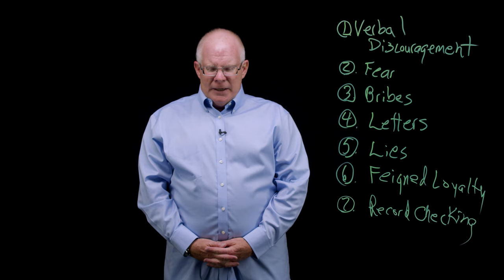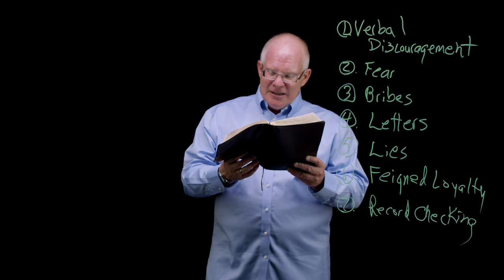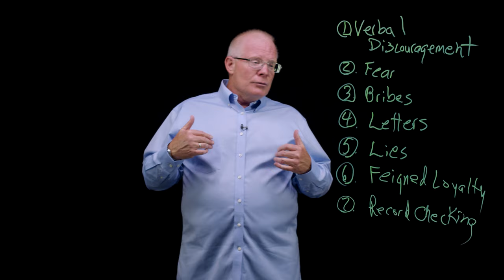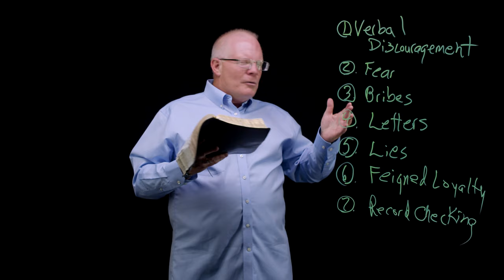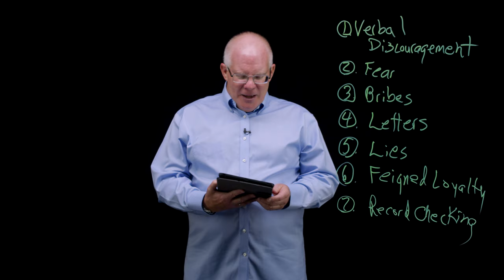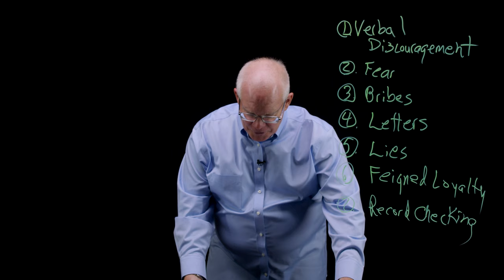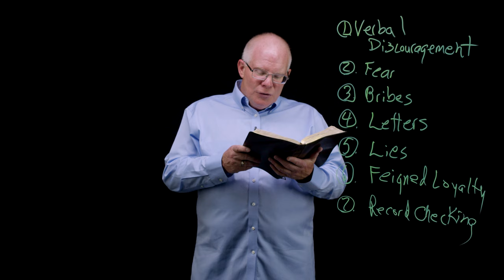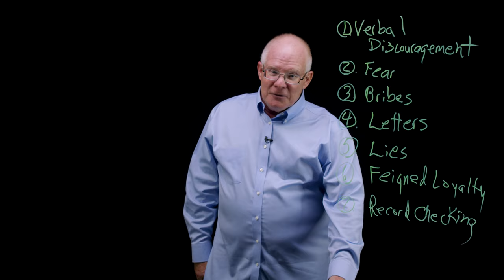A Study on the Book of Ezra - Session 3: When Rebuilding Home Takes a Hit by Mark Scott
A Study on the Book of Ezra - Session 3: When Rebuilding Home Takes a Hit by Mark Scott is part of NextLevel, a free video resource from Ozark Christian College in Joplin, MO. for a free study guide.